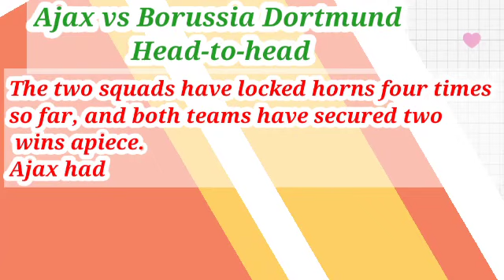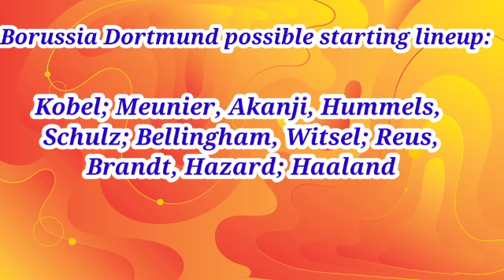Ajax vs Borussia Dortmund Prediction & Match Preview UEFA Champions League 19/11/21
Ajax vs Borussia Dortmund Prediction & Match Preview UEFA Champions League

Ajax vs Borussia Dortmund
Europe – UEFA Champions League
Venue: Johan Cruijff Arena.

Ajax vs Borussia Dortmund Prediction & Analysis

Ajax recorded a 2-0 win at home the last match-day in the CL, against Besiktas. They had also won eight of their previous nine fixtures, and they have lost at home just thrice in total all through 2021.

Note that they had also scored a total of 24 goals just from their last six home appearances.

On the other hand Der BVB had registered a 1-0 victory at home against Sporting the last game week in the CL, and they have continued to be the best in Germany just behind Bayern.

They have been scoring goals almost at will – courtesy, some of their monstrous young talents.

And with either team going for the win this Tuesday (in order to take the first position with a lead), expect a fierce encounter – and judging the offense on either sides, anticipate goals in plenty too.

Key Stats for Betting

Not only do these two teams have 100% winning records in this new edition of the Champions League, but they have scored the most number of goals in the group as well.

Ajax had won eight of their previous nine games, and they had scored a total of 33 goals in the process.

They had scored a total of 102 goals in their 2020-21 league season in the Eredivisie.

Meanwhile, Dortmund had won seven of their preceding eight games, and they had found the back of the net twice or more in seven of their last nine road trips.

They have scored the most number of goals in the German Bundesliga this season, disregarding just Bayern Munich.

Ajax vs Dortmund prediction, Dortmund vs Ajax
(Champions League 2021/22 predictions) .
Champions league live match today October 19, 2021.
jogos da champions league hoje .
melhores momentos da champions league .
Football Predictions Today, highlights, live.
UEFA Champions League 2021 predictions.
Who will win? Who will get to final? Watch our Champions League predictions.